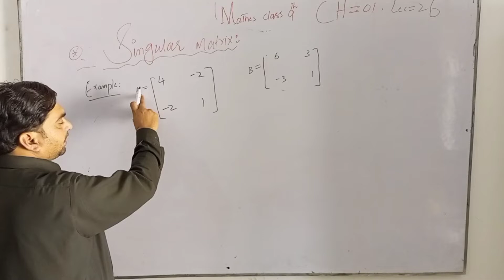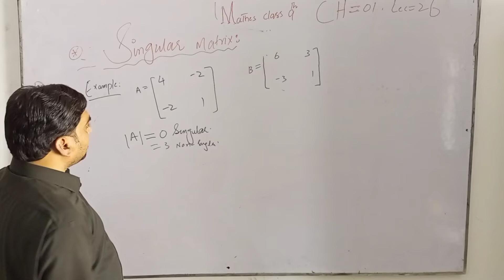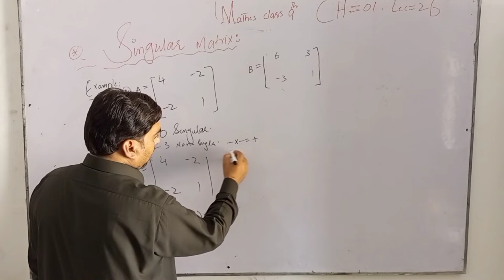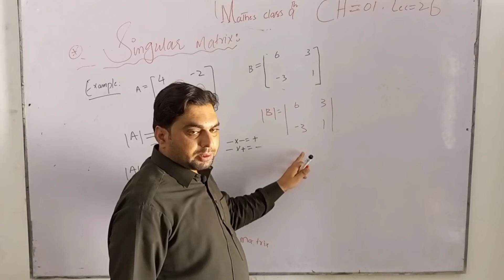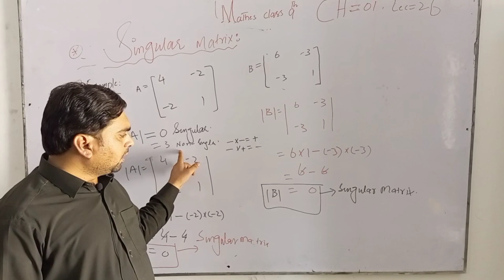Singular - Matrices// class 9th|| Mr.Atta ur Rahman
in this vedio students will about what is Singular matricx